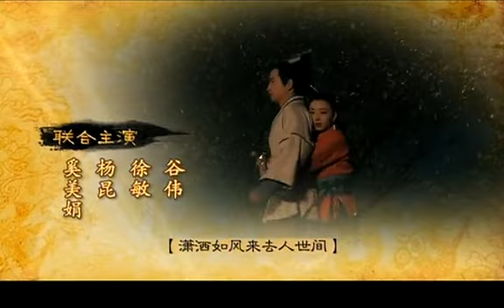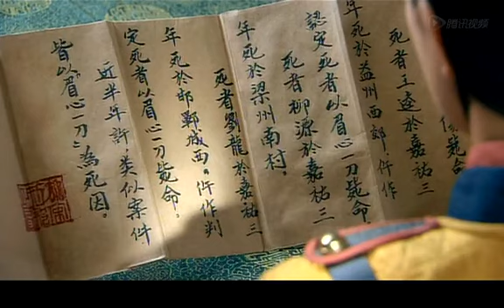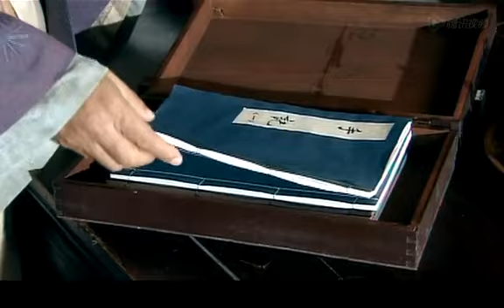【好看的古裝劇】帶刀女捕快 第14集：佘詩曼化身女捕快攜手歐陽震華屢破奇案，除暴安良